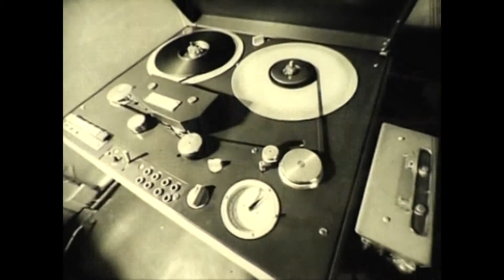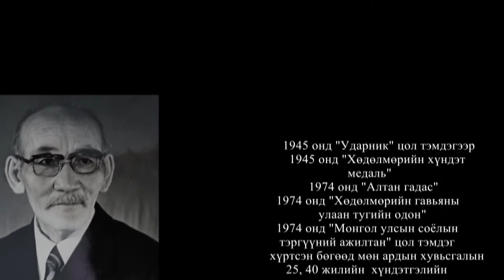Дууны найруулагч Ө.Чойжилсүрэн Duunii nairuulagch U.Choijilsuren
Дууны найруулагч Ө.Чойжилсүрэн - Хөрөг нэвтрүүлэг
Монгол кино 80 жил
Nevtruuleg Mongol kino 80 jil